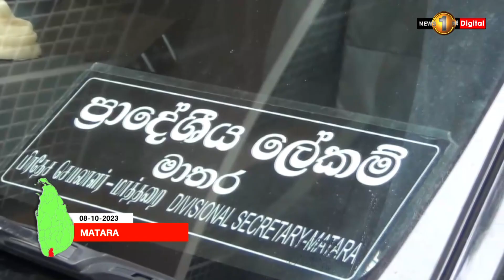Water continues to overflow from the stone barrier in Aththudawa